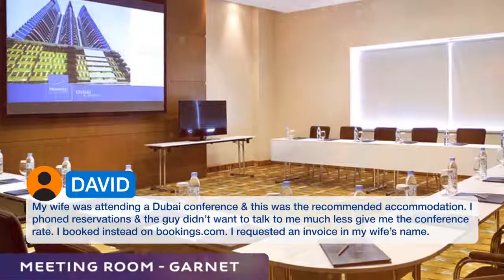Novotel Dubai Al Barsha 4 ⭐⭐⭐⭐| Reviews real guests. Real opinions. Dubai, UAE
Overlooking the Arabian gulf, the 4’stars hotel stands 41 floors and offers a choice of 465 well designed room including Superior and Executing rooms, over 100 interconnecting family rooms and 89 fully furnished suites. All rooms include contemporary bathrooms with eco-friendly products, a Led flat screen TV, Free Wi-Fi internet access up to 6mbps, tea and coffee making facilities, safety box, temperature air conditioning along with high–tech features. The hotel is conveniently closed to all city’s major business hub and touristic destination such as: The Mall of the Emirates, Dubai Marina, Ski Dubai, Miracle Garden, Souk Madinat and Kite Beach. Al Barsha is a great choice for travelers interested in shopping, clothes shopping and luxury brand shopping.